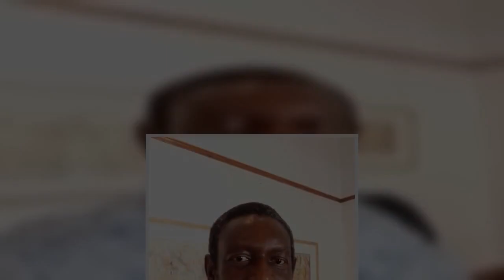Zimbabwe can never be Sri Lanka as long as we have citizens who pretend to be brave yet unbelievably